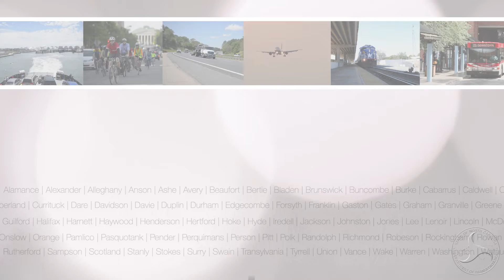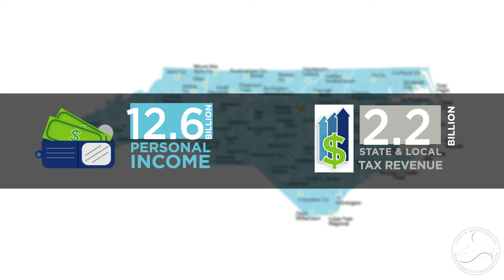NCDOT Now - Wrong way detection technology and aviation report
This week on NCDOT Now: NC Turnpike Authority is testing wrong way vehicle technology on the Expressway, the aviation report is posted on the NCDOT website and don't litter!